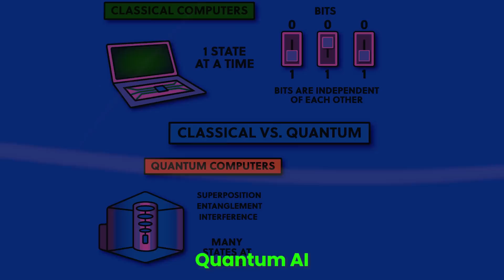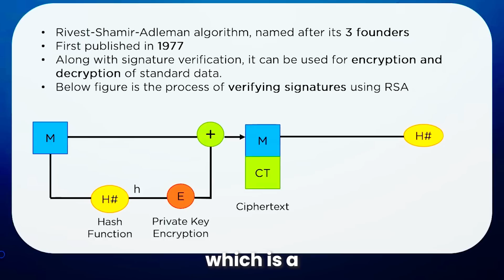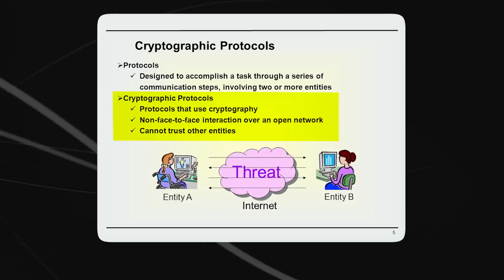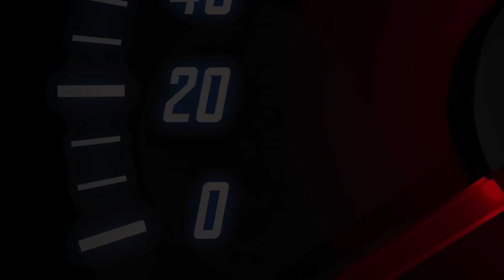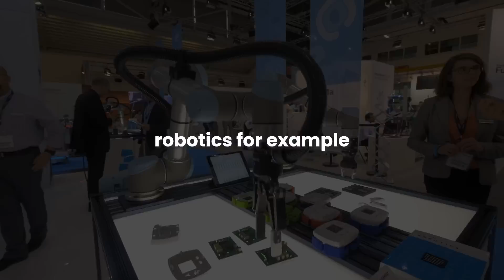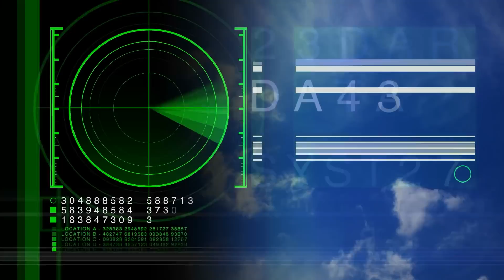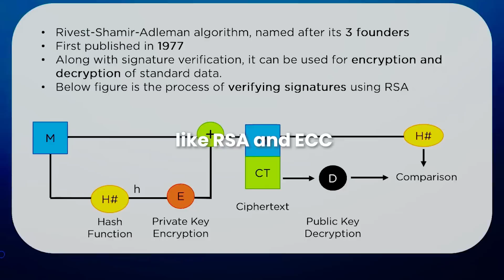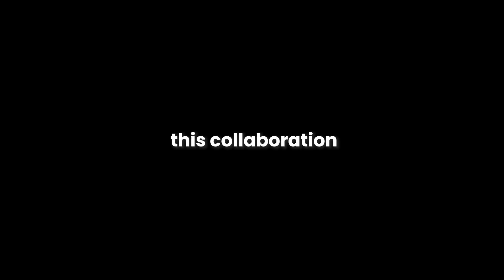10 Mind-Blowing Facts About Quantum AI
10 Mind-Blowing Facts About Quantum AI
Are you ready to delve into the fascinating world of Quantum AI? Get ready to be amazed as we uncover 10 mind-blowing facts about Quantum AI that will leave you astounded. From its revolutionary applications to its profound implications for the future, this video will take you on a journey through the cutting-edge technology of Quantum AI.

Discover how Quantum AI is reshaping industries, from healthcare to finance, and unlocking new frontiers in artificial intelligence. Explore the principles behind Quantum AI and unravel the mysteries of quantum computing that power this extraordinary technology.

Join us as we explore the mind-bending capabilities of Quantum AI and its potential to revolutionize our world. Whether you're a tech enthusiast or simply curious about the future of AI, this video is a must-watch for anyone eager to stay ahead of the curve.

Curious to learn more about Quantum AI? Want to know how it's shaping the future of technology?What is Quantum AI?What are the applications of Quantum AI?  Dive into this video and uncover the answers to all your burning questions about Quantum AI.